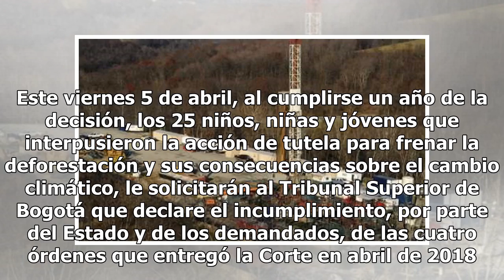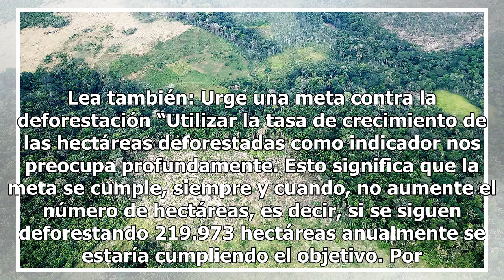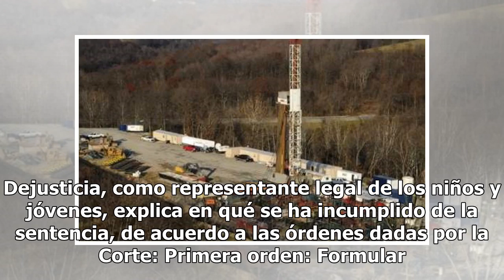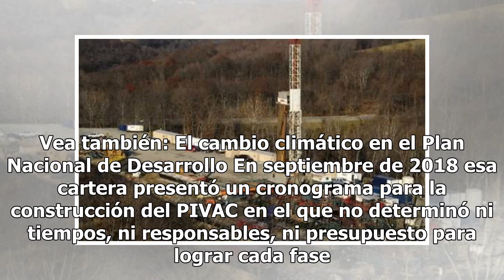¿Qué ha pasado con la orden de la Corte Suprema de proteger la Amazonia?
Hace exactamente un año la Corte Suprema de Justicia declaró a la Amazonía colombiana sujeto de derechos y ordenó, a través de la sentencia 4360 de 2018, que se aplicaran mecanismos para frenar la deforestación. Sin embargo, las acciones del gobierno han sido mínimas, mientras las amenazas al bosque...